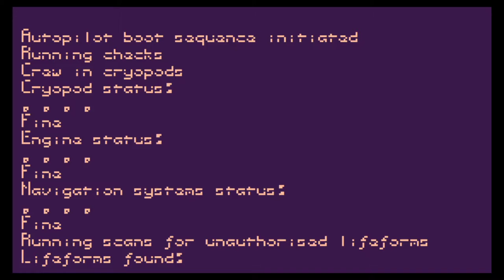Just Budget Gaming: Trash Quest #56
I didn't know Snuffy had a game? lol

I really like this one, it gives that element of needing to be careful how you play but it's not SO punishing that it makes you restart from the very beginning after a few mistakes.  It's gradual and rewards you for playing well.  I can see myself coming back to this, it was only $1.99 on sale, but I think $7.99 full price.